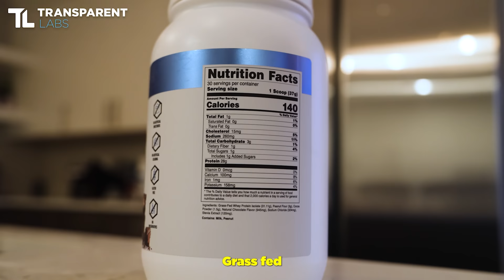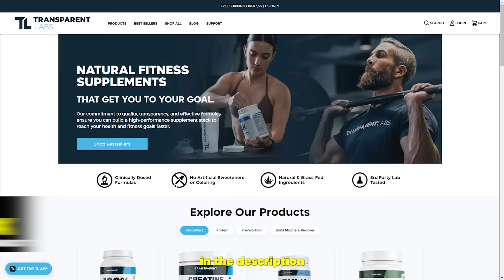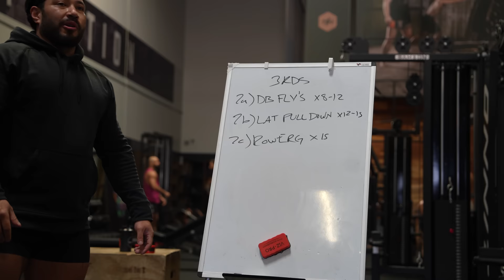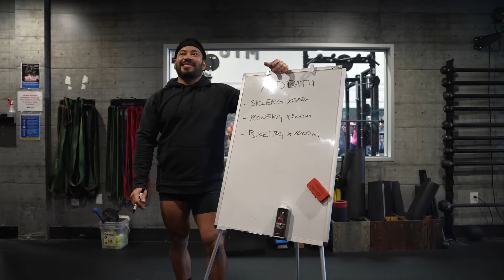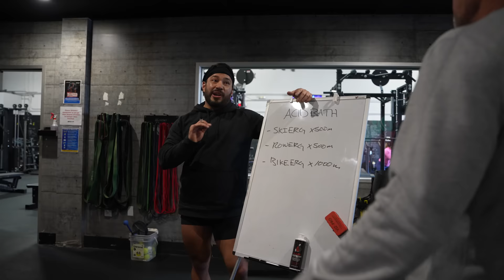I Raced Lance Armstrong in CrossFit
Coach ZT hits Onnit Gym with the controversial legend Lance Armstrong for an intense CrossFit style endurance and power workout, who wins?

Chapters:
00:00 - Intro
01:59 - Transparent Labs
03:20 - Warmups
06:40 - Prep Workout
08:35 - Acid Bath Workout
12:21 - Lance Armstrong's Workout
15:35 - Wrap Up